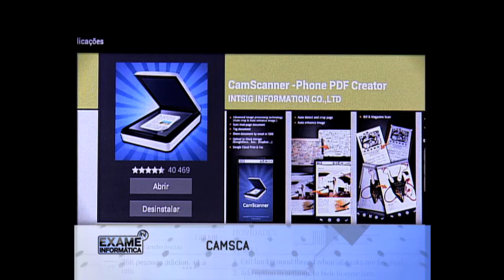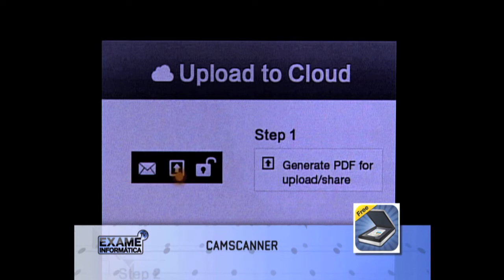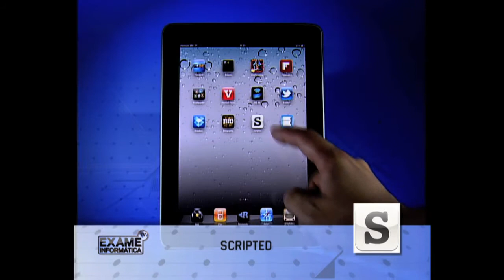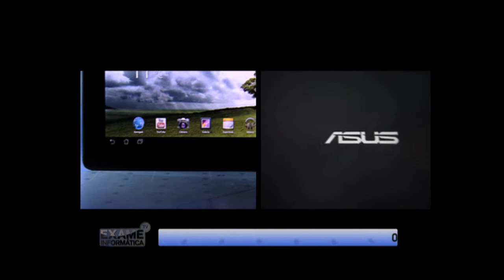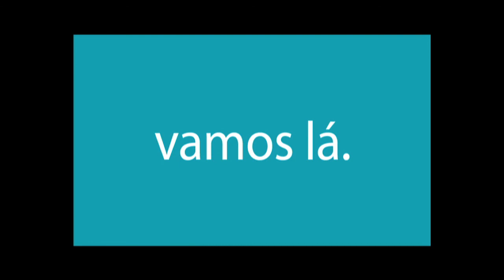Exame Informática TV - Série 8 - Ep.18 - 28 de Abril 2012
Exame Informática TV, o Magazine de tecnologia da SIC Notícias, apresentado por Pedro Oliveira.
Uma produção Sigma 3 com a excelência de conteúdos da revista Exame Informática.
Nesta edição mostramos Apps para Android e iOS, o novo Asus Transformer Pad e damos a conhecer o que é o Ivy Bridge da Intel.